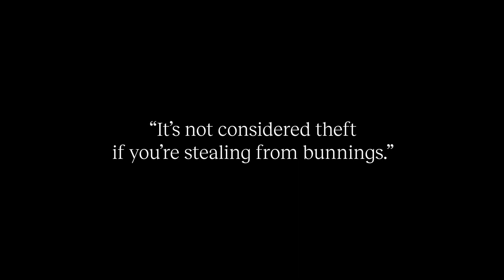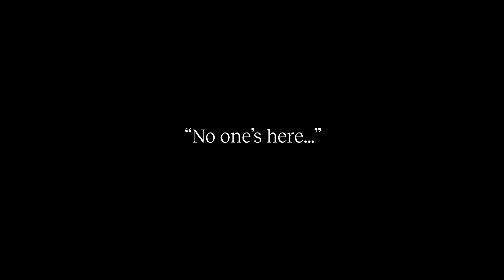Auckland Family Holiday